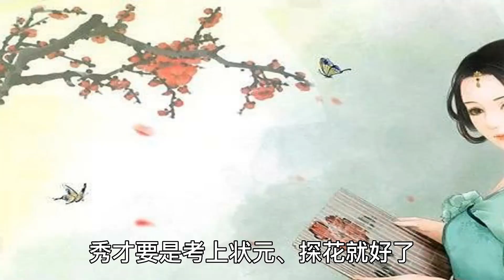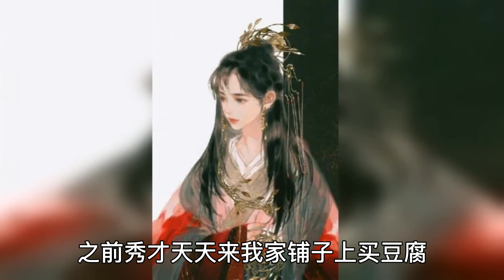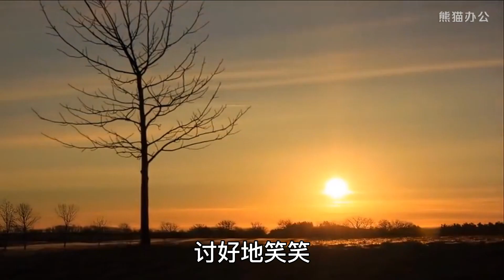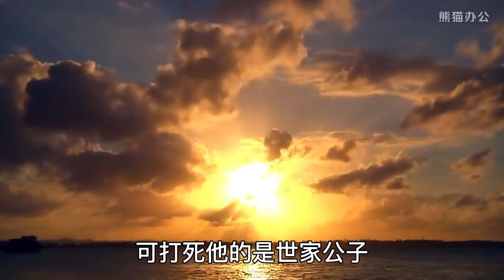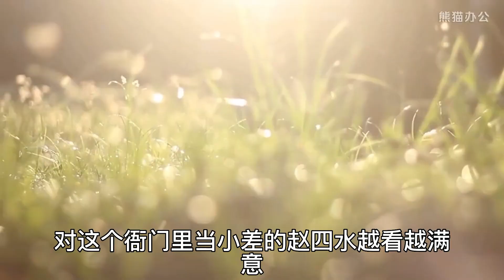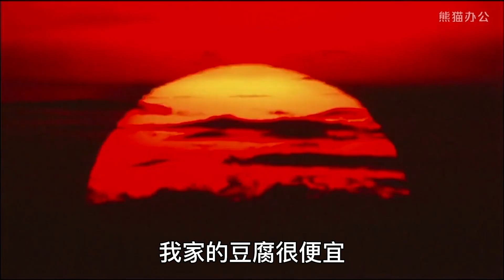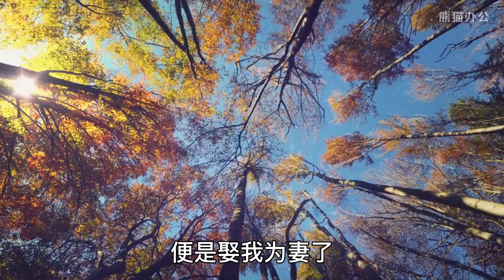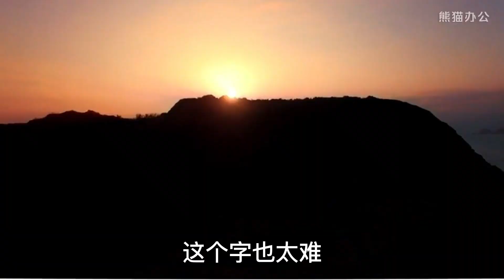【一口气看完】：街上算卦的先生要了我一碗饭，吃完一抹嘴说，我有凤命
街上的算卦先生要了我一碗饭。

吃完一抹嘴说，我有凤命。

我觉得先生即便为三斗米折腰，也折得太过了些。

毕竟，我只是个卖豆腐的。

可没想到，当天晚上，贵人就来了。